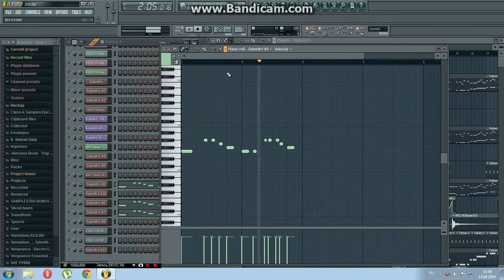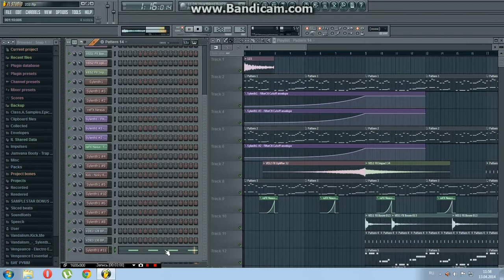Bassjackers & MAKJ - DERP FL Studio Tutorial + FLP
FLP